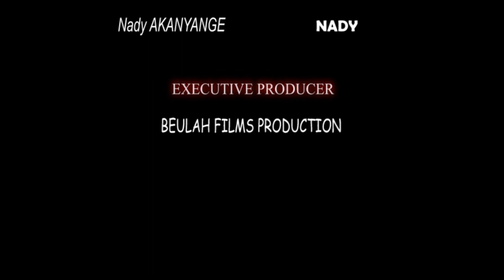ICYUHO SERIES S1 EP6||ZAMUDA BARAMUHITANYE JOAN YATAGIYE KWIZERA KING GUSA KING SUMWIZERWA